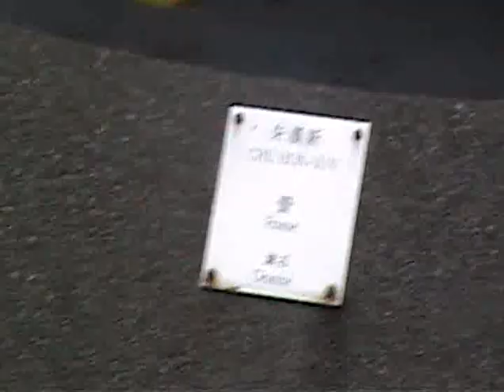Hong Kong - el parc de Hong Kong 07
Una altra vista del jardi del Tai Chi.